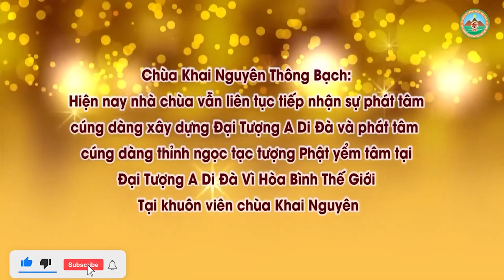Số Phận Có Thay Đổi Được Không l Đ,Đ Thích Đạo Thịnh, Pháp Âm HD